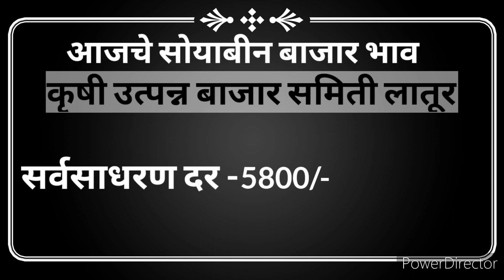16 नोव्हेंबर | आजचे सोयाबीन बाजार भाव | लातूर सोयाबीन बाजार भाव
16 नोव्हेंबर | आजचे सोयाबीन बाजार भाव | लातूर सोयाबीन बाजार भाव